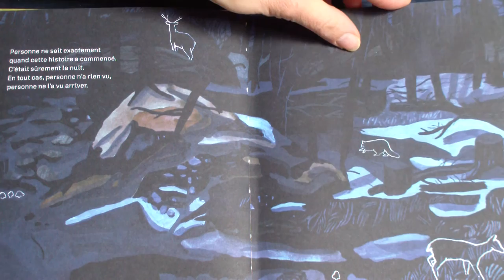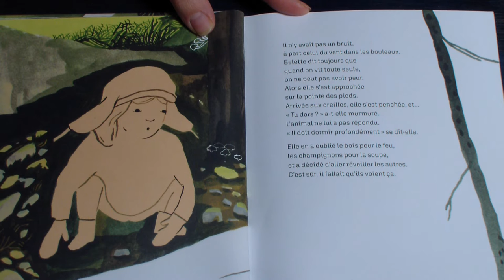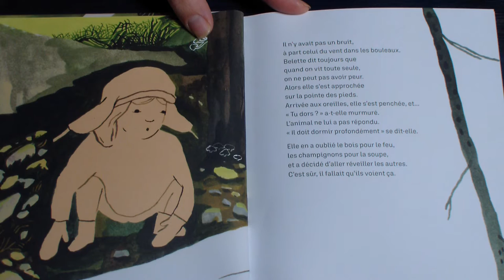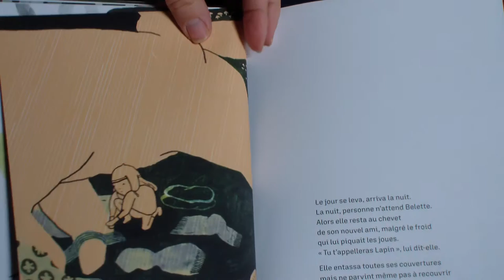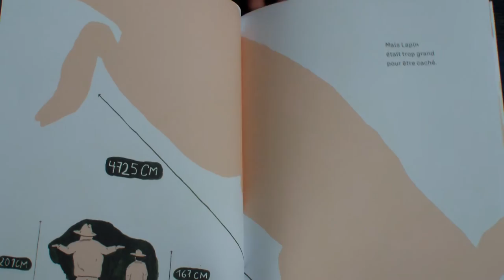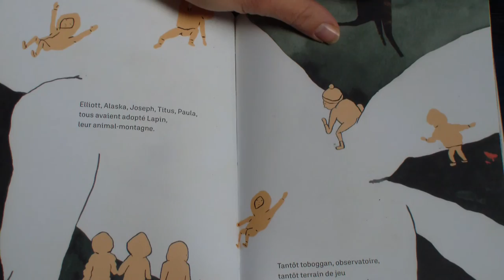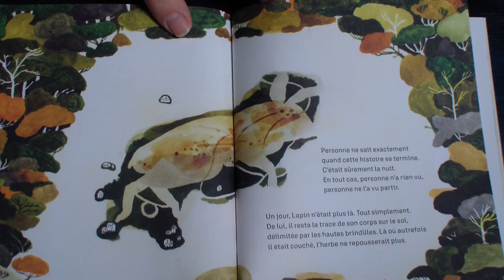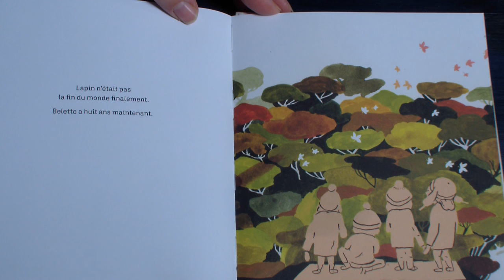Lectures en partage (catégorie Albums) : Tu t'appelleras Lapin de Marine Schneider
Cette lecture filmée de l'album Tu t'appelleras Lapin de Marine Schneider aux éditions Versant Sud s'inscrit dans une série de lectures visant à faire découvrir la littérature de jeunesse et, en particulier, l'album. Seront lus des albums intemporels, des albums coups de cœur, de albums de création contemporaine.